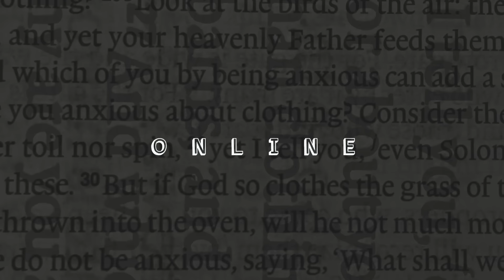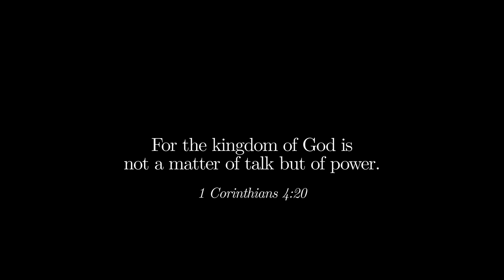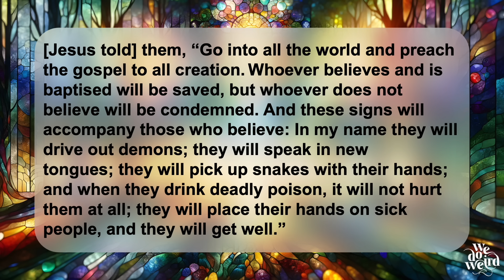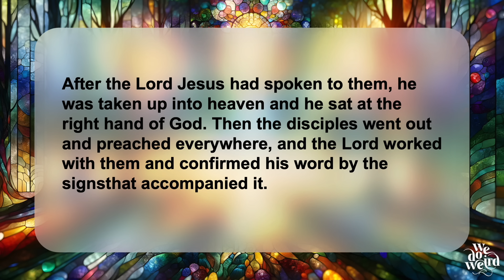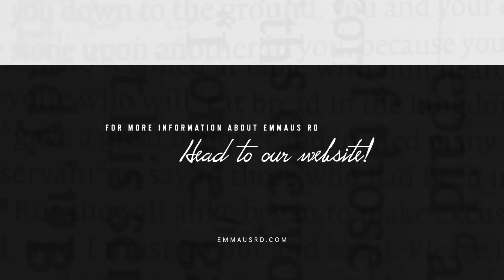Pete Greig | Everything's A Miracle | We Do Weird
Pete starts our new series, We Do Weird, where we'll be exploring some of our faith's distinctive aspects that are often easy to shy away from. When we see everything as a miracle, we can live with a more enchanted, biblical world view.

If you found this video helpful, why not share it with a friend?

We're a friendly, thriving Church community at the heart of the 24-7 Prayer movement. We pray, play, and obey.